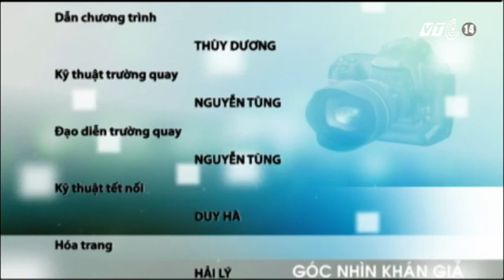VTC14_Góc nhìn khán giả_11.05.2013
Góc nhìn khán giả_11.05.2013: Những thông tin chính:
- Mưa lớn khiến nhiều tuyến đường tại TP Thanh Hóa bị ngập nặng
- TP HCM - thi công cầu vượt gây ùn tắc giao thông nghiêm trọng
- Đầu tư hơn một trăm tỉ đồng, bến xe vẫn bỏ hoang
- Người dân TP HCM khốn khổ vì muỗi xuất hiện dày đặc
- Ra quân cưỡng chế các công trình vi phạm tại xã Kỳ Thịnh, huyện Kỳ Anh, tỉnh Hà Tĩnh